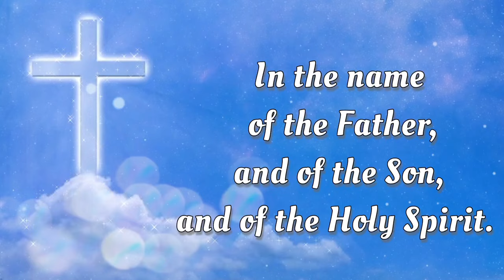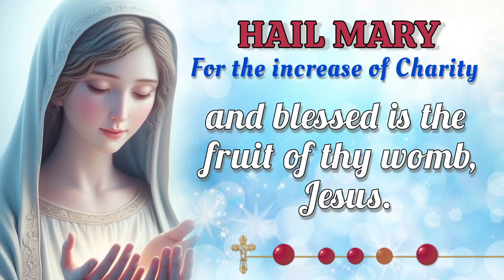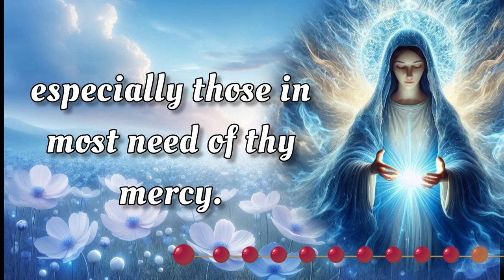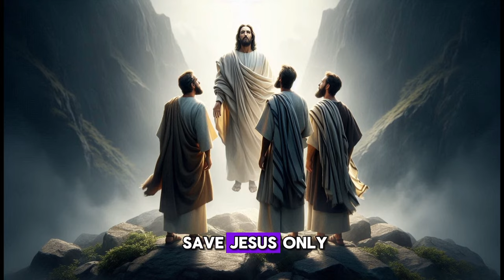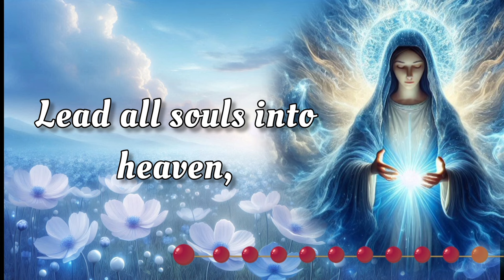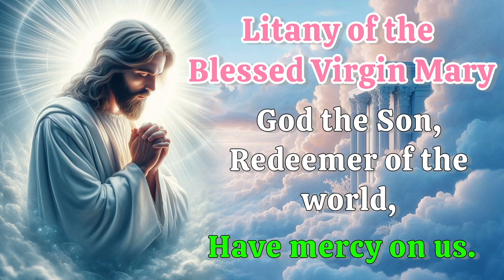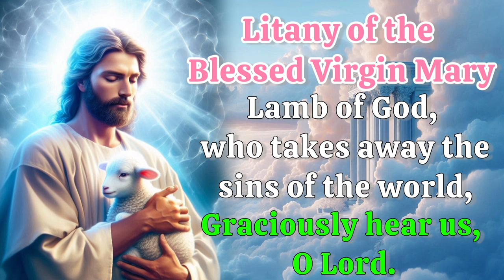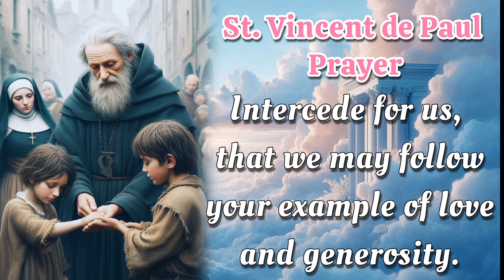HOLY ROSARY with LITANY 🌈 Thursday, October 3, 2024 🌈 Luminous Mysteries 🌈 Today's Rosary🌹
TODAY Thursday, October 3, 2024 we will meditate on the Luminous Mysteries of the Holy Rosary. Devote this day to heartfelt reflection and embrace the grace of the Virgin Mary's unwavering devotion.  Additionally, at the end of the Rosary, we raise our voices in Litanies, seeking the intercession of the Blessed Virgin Mary and the protection of Archangel Michael. 🙏

00:00 - Intro
00:34 - Petition of the day
02:05 - Opening Prayers
04:47 - First Mystery - The Baptism of Jesus.
09:35 - Second Mystery - The Miracle at the Wedding at Cana.
15:21 - Third Mystery - The Proclamation of the Kingdom of God.
19:44 - Fourth Mystery - The Transfiguration.
24:54 - Fifth Mystery - The Institution of the Eucharist.
29:58 - Hail Holy Queen & Closing Prayers
31:11 - Litany of the Blessed Virgin Mary
35:10 - Memorare of St. Bernard
35:46 - Prayer to Saint Michael the Archangel
36:18 -  St. Vincent de Paul Prayer
37:44 - Outro